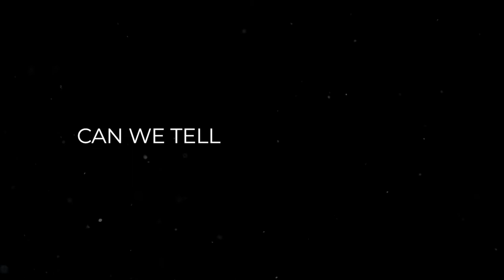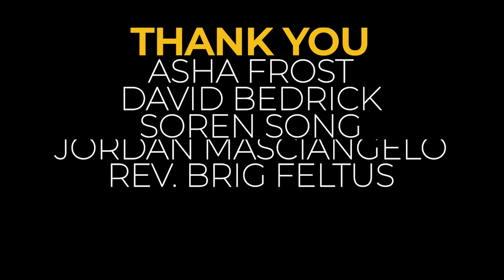H.E.A.L - Helping Everyone Accept Love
Singer/Songwriter Soren Song, in partnership with MenHealing, welcome you to the virtual premiere of Soren’s new song, GENTLE MAN, followed by an intersectional and healing panel conversation on mythology, maturity and masculinity.

Sexual, religious, emotional, physical - regardless of the mode of delivery, trauma has the ability to leave profound scars on us. It can devastate our lives in ways that most people never even think about.

But out of those ashes, resilience rises...

Trauma survivors are some of the most compassionate, empathetic and loving people walking this planet and we need to celebrate and give voice to all the diverse ways that folks triumph and heal from trauma.

This event does not exist to recount and replay the details and the horrors of trauma, but rather to connect and collectively share our diverse perspectives on healing while shedding a much-needed light on the many ways that trauma intersects with and shapes our identities.